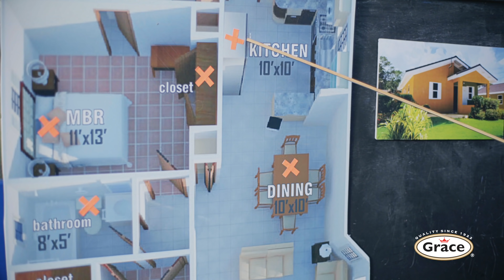Grace Winna House with Ding Dong